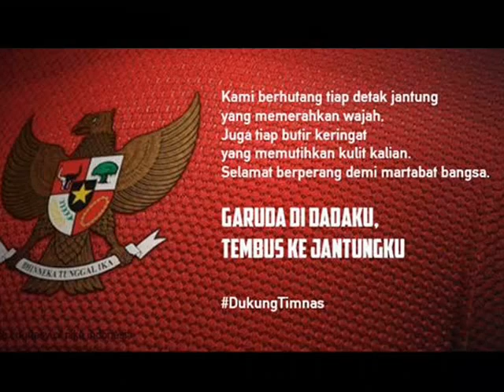DukungTimnas Indonesia - Yo Ayo Indonesia! - AFF 2012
yo ayo ayo Indonesia, ku ingin kita harus menang!